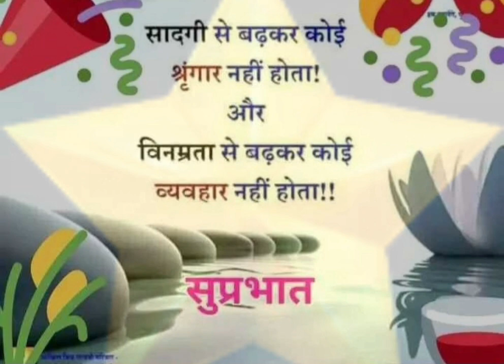rajkumar best video shorts💕🍃🌹🍃💕💕.•°``°•.¸.•°``°•.💕💕• 💕 💕° •.¸¸.•° 💕